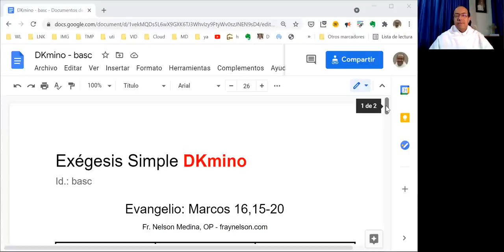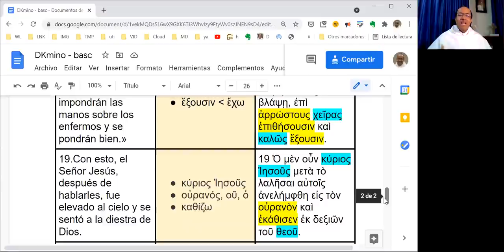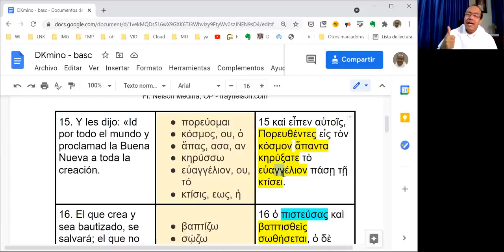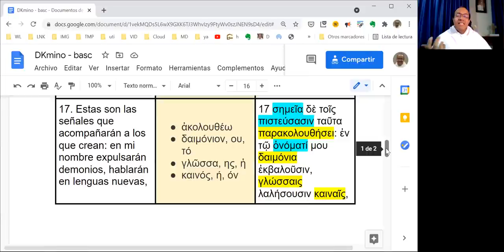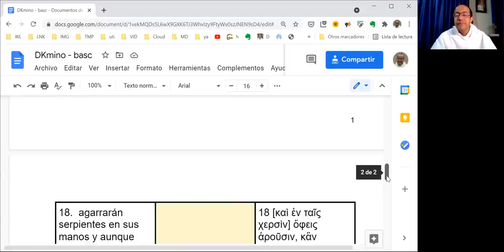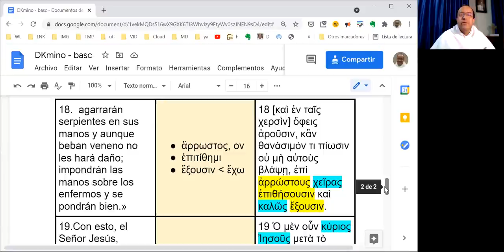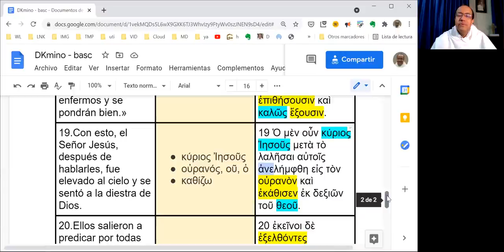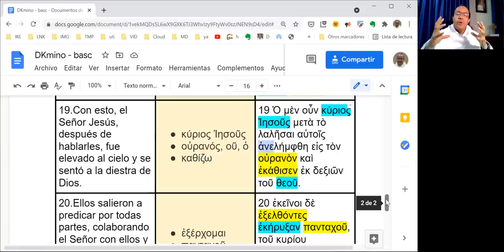[006] Exégesis Simple para el Domingo de la Ascensión, Ciclo B (DKmino basc)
[Proclamad la Buena Nueva a toda la creación.]

* Un estudio sencillo del vocabulario, las características principales y el mensaje del Evangelio del Domingo de la Ascensión del Señor, en el Ciclo B: Marcos 16,15-20.